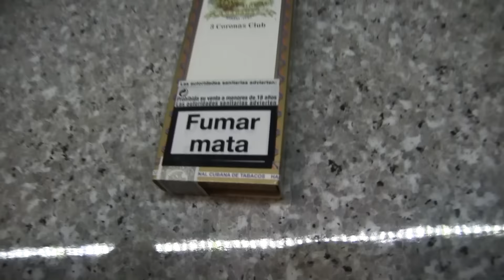Sikaritestissä: Troya Coronas Club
Testattavana pieni konekääritty kuubalainen sikari, Troya Coronas Club joka on valmistettu 2009 tai aiemmin mikäli oikein muistan. Nykyään saatavuus ehkä hankalaa mutta helmikuussa 2015 Las Palmasissa näitä oli muutamassa paikassa.